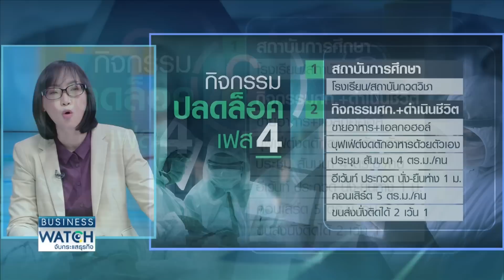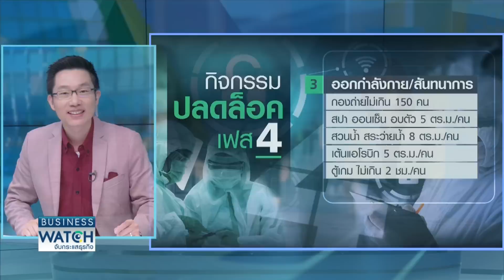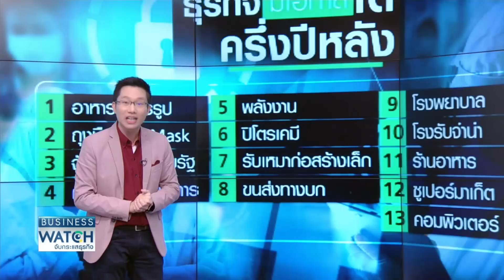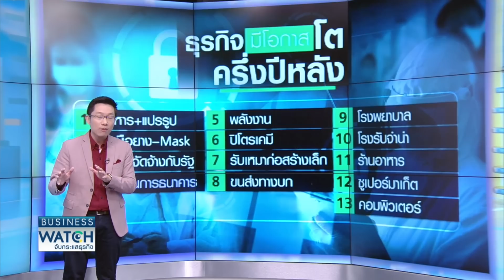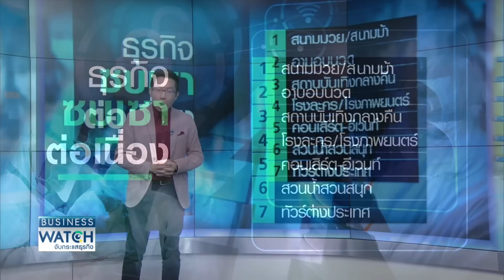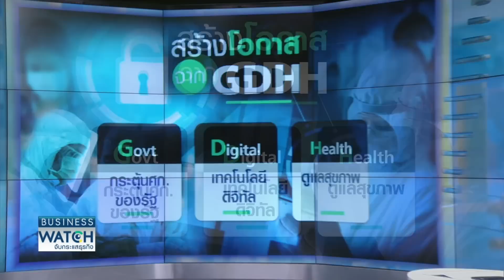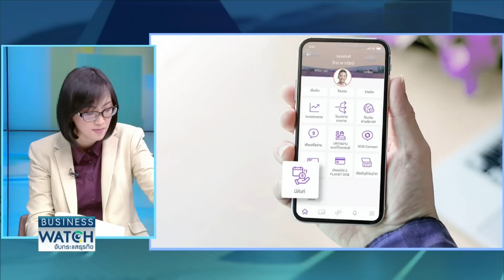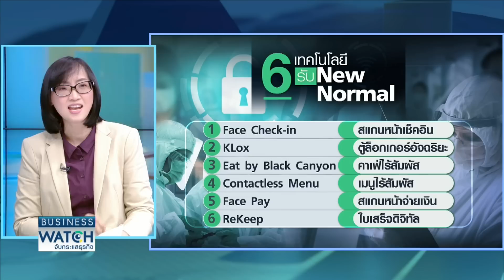Live รายการ BUSINESS WATCH วันอาทิตย์ที่ 14 มิถุนายน 2563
หลังคลายล็อคเฟส 4 ธุรกิจไหนยังมีโอกาส  ธุรกิจไหนอาจเผชิญปัญหาซบเซาหนักนาน 1-2 ปี  ผู้จัดอีเว้นท์-คอนเสิร์ตพร้อมแค่ไหนภายใต้กฎ-กติกาใหม่

และวันอาทิตย์ เวลา 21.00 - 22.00 น. ทาง TNN ช่อง16